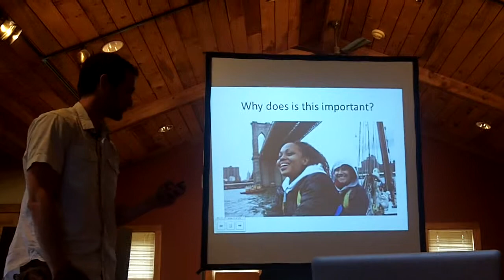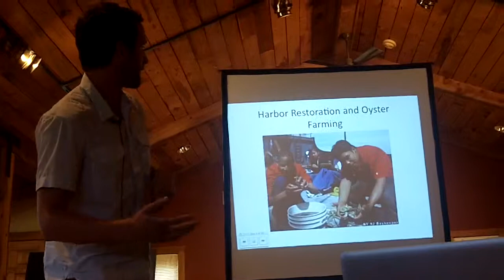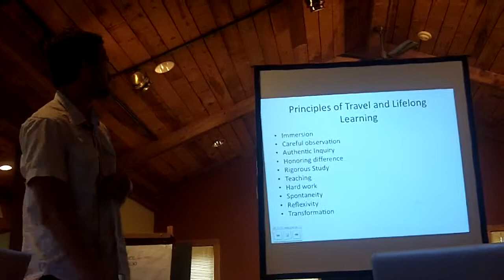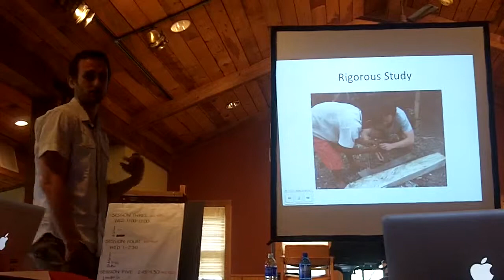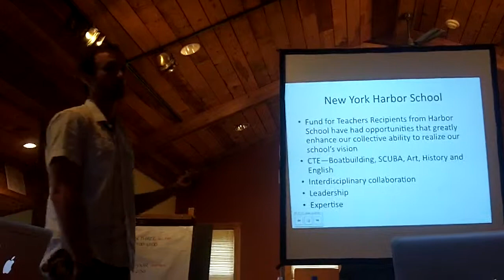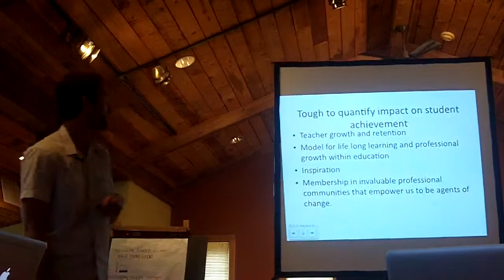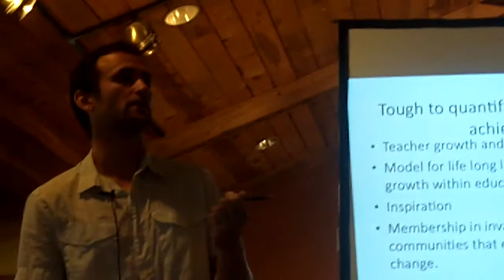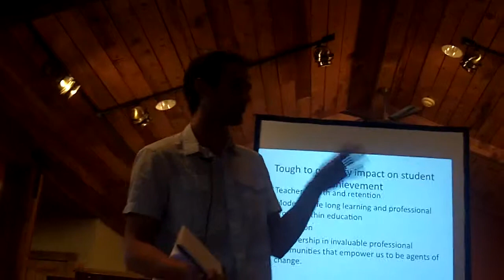Fund for Teachers - Noah Heller.MOV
Fund for Teachers Fellow Noah Heller shares the personal impact of his fellowship to Indonesia and his "followship" back in his classroom in New York City's Habor School.